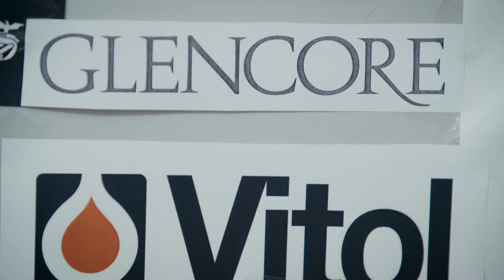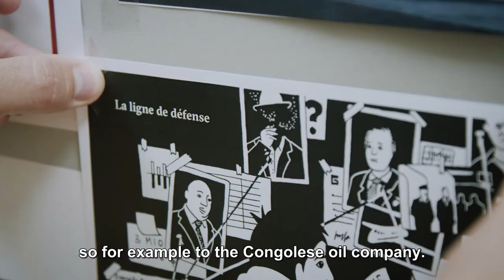Gunvor in Congo: why Switzerland must take action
Public Eye has investigated some very lucrative contracts that relate to Gunvor’s business in the Republic of Congo. It is a story emblematic of problems that plague the trading sector. Gunvor’s adventures in Congo show us once more the need for regulation of the trading sector. Andreas Missbach, Head of Commodities and a member of the Governing Board at Public Eye, explains why Switzerland should take action.